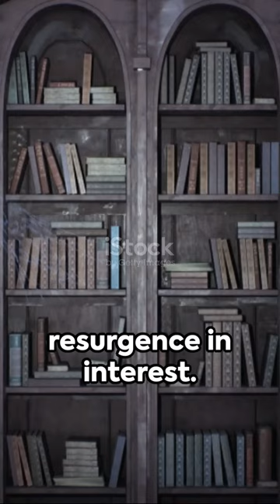The Black Death: A Dark Chapter in History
Enter the haunting realm of history's darkest chapter, as we delve into the cataclysmic event that swept across continents and forever altered the course of humanity - The Black Death. Brace yourself for an immersive journey back to the 14th century, where a merciless and insidious plague mercilessly decimated entire populations.

Step into the bleak landscapes of medieval Europe, plagued by pain, agony, and a sense of impending doom. Witness the relentless march of the Black Death, a seemingly unstoppable force, as it spreads its grim tendrils from east to west, sparing no one in its wake. Gain a chilling understanding of the terror that enveloped entire communities, instilling paralyzing fear to their very core.

Unearth the origins of this malevolent plague, tracing its harrowing path from the depths of Asia to the shores of Europe. Encounter the desolate streets of bustling cities, where life and death collided in a gruesome dance. Grasp the enormity of the death toll, unveiling the staggering numbers that haunt history's annals.

Through vivid storytelling and scholarly insight, uncover the social, economic, and religious upheaval that forever changed the fabric of medieval societies. Witness the fragility of human life and the desperate struggle of survivors, as the Black Death ruthlessly challenged the foundations upon which civilization stood.

Discover the indomitable spirit of those who faced the pestilence head-on, with courageous doctors and healers battling against overwhelming odds. Witness the birth of new medical practices and scientific advancements, born out of the desperate need to conquer this unseen enemy.
History's Darkest Chapter: The Black Death is an immersive experience that confronts the darkest aspects of our past, reminding us of the resilience of the human spirit in the face of unimaginable horror. Brace yourself for an unforgettable journey into one of history's most chilling tales.